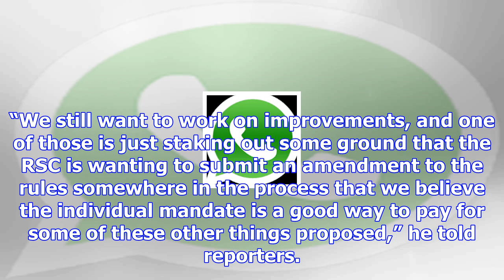House conservatives plan to introduce tax reform amendment repealing obamacare mandate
WASHINGTON — Republican Study Committee Chairman Mark Walker said Tuesday he plans to introduce an a...